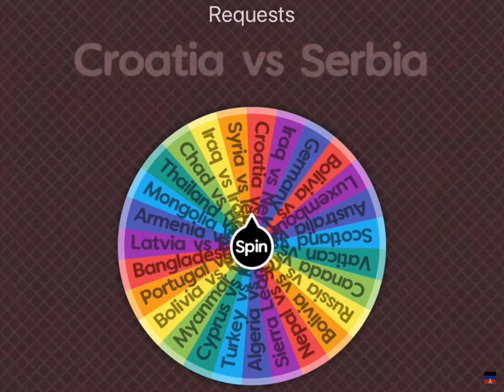Global country vs country pt.3